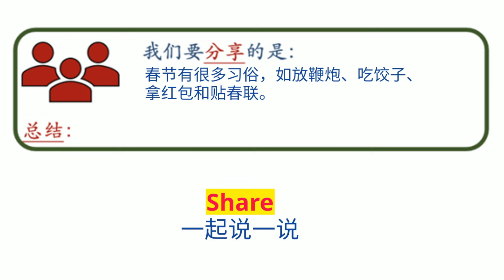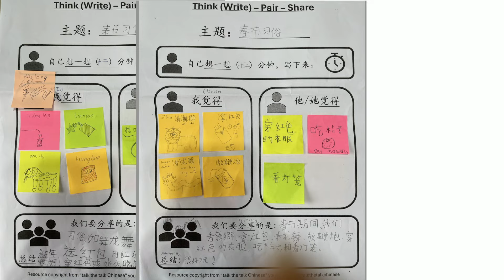Think-Pair-Share CNY customs |自己想一想、互相说一说、一起说一说 ｜春节习俗|Learn Chinese visible thinking zero project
“talk the talk Chinese” -- 滔滔不绝, is a channel dedicated to those who are learning Chinese as a foreign language. Here you will learn effective techniques to speak fluently in a variety of real life scenarios, as well as learn songs, rhymes and many more. Start today to maximize your potential in Chinese!

And many more to be explored...

Emoji art supplied by Emoji One
Created using google autodraw
# Chinese teacher 中文老师 talk the talk Chinese talk the talk